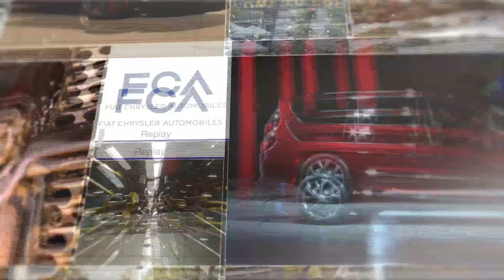FCA Replay July 21, 2017 | AutoMotoTV